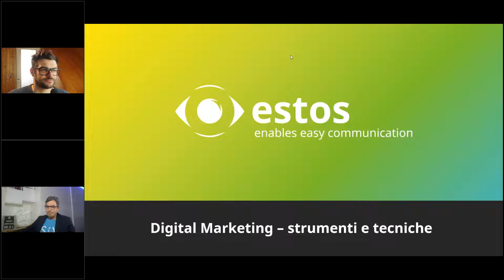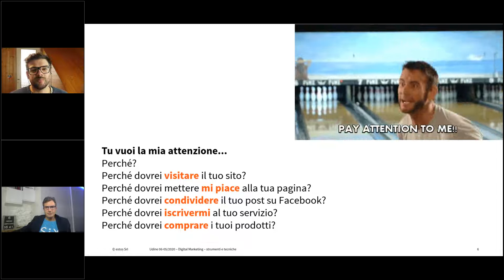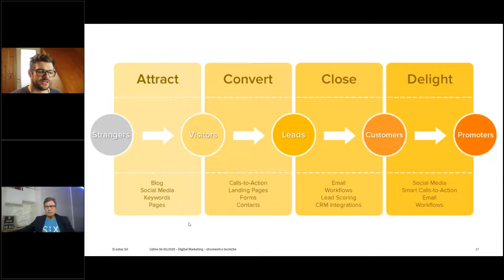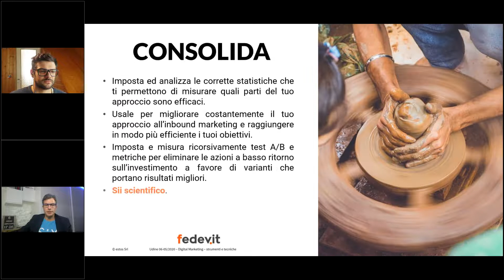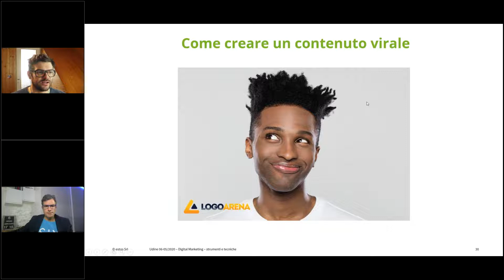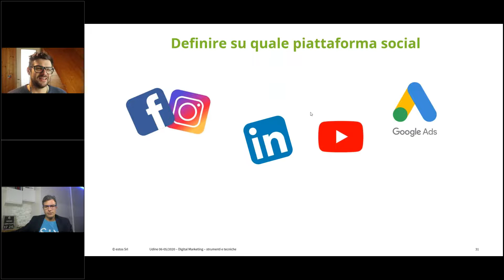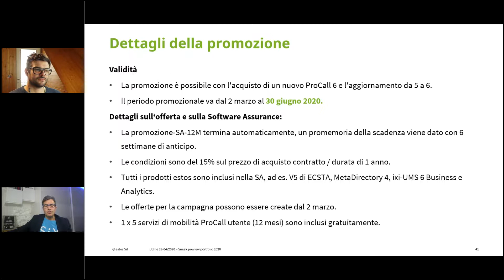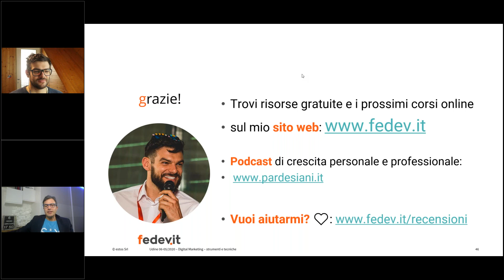Strategia Digitale: strumenti e tecniche per parlare con il tuo cliente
Strategia Digitale: strumenti e tecniche per parlare con il tuo cliente come se foste fisicamente nella stessa stanza